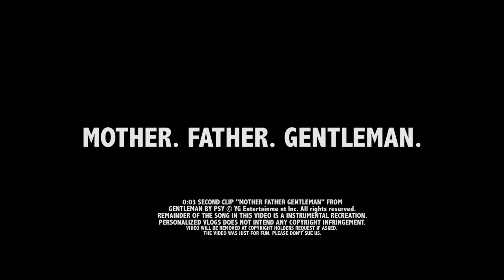Mother Father Gentleman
Personalized Daily Vlogs
Uploaded By: Personalized Vlogs
Date: No Date